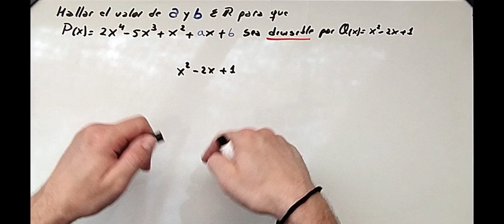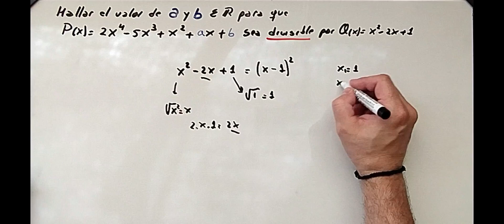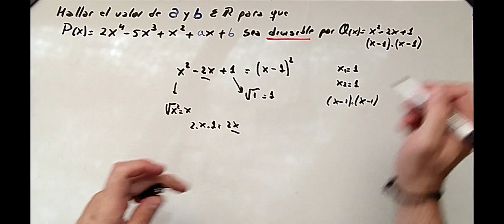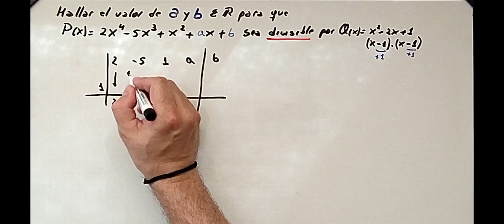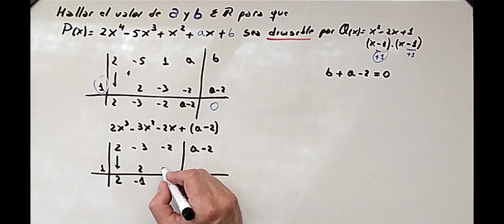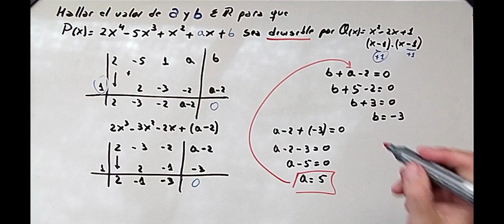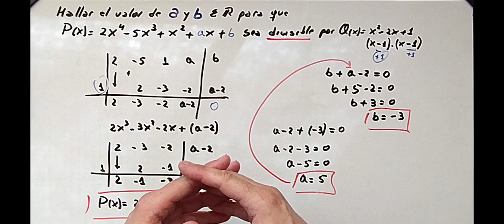Hallar a y b en un polinomio que es divisible por otro utilizando la regla de Ruffini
Te explico mediante un ejemplo cómo hallar los valores faltantes de un polinomio que es divisible por otro utilizando la regla de Ruffini, en éste caso particular, el ejemplo presenta dos raíces iguales, todo paso a paso.Donaciones: